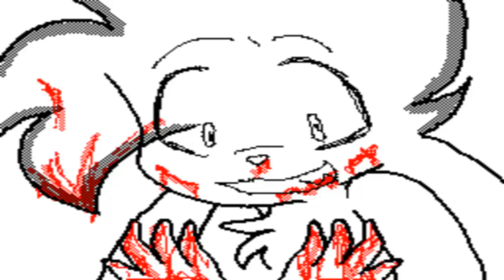[SUDOMEMO] Flipnote by Luca$♥!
Visiten mis paginas ^^